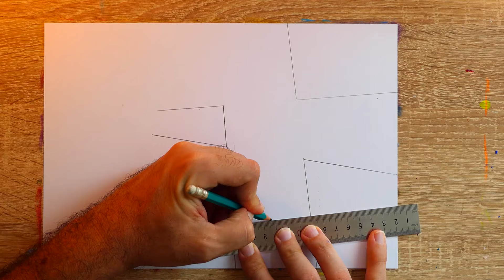Famous Squares Abstract Painting In Oil Pastel | Contemporary Art Tutorial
Demonstration shows "abstract painting" made with oil pastel "Panda" on A4 white bristol paper, creating famous squares contemporary art style. I finish this art within 40 minutes.